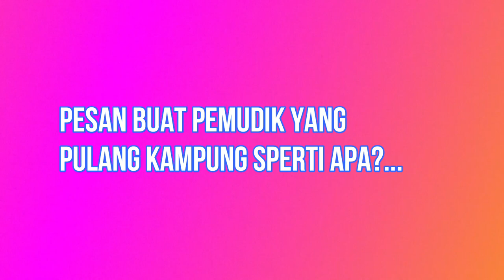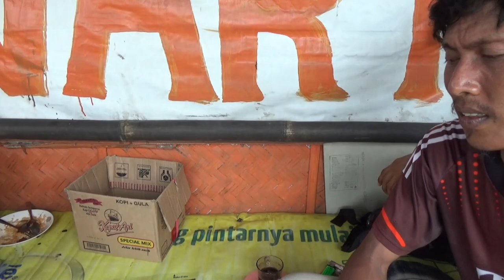Baru mebludag pemudik dari jakarta memadati jalur pantura panggangsari.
Rabo tgl 10 /04/2023 arus mudik di perdiksi meningkat memadati ruas jalur pantura pangangsari ,kec losari,kab cirebon.